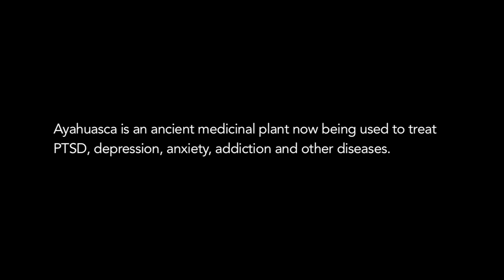"The Medicine" Documentary 60 Second Trailer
Coming to your favorite streaming service July 7 2020.

"The Medicine"- An Ayahuasca Documentary

Humanity faces an unprecedented rise in addiction, insecurity, and disease.

One solution may lie in an ancient Amazonian plant medicine: Ayahuasca.

As one of nature’s most powerful and controversial healing remedies, Ayahuasca has been passed down for countless generations but remains shrouded in mystery.

Uncover the hidden secrets of Ayahuasca in The Medicine - a brand new documentary.

Take a deep dive into Amazonian shamanism with Taita Juanito Guerillmo Chindoy Chindoy, a teacher and student of the sacred plant medicine.

Join former NFL Safety, Kerry Rhodes, and actress, AnnaLynne McCord, as they experience Ayahuasca with the Taita for the first time - in its true tradition.

 Discover the scientific research as well as the lore behind the plant and why it is used to heal.

Hear from renowned experts such as:
Graham Hancock
Daniel Pinchbeck
Dr. Jordi Riba
Dr. Rachel Harris
+ many more

Buy The Medicine today for just $9.99 and get instant streaming access anytime on your any of your favorite devices.